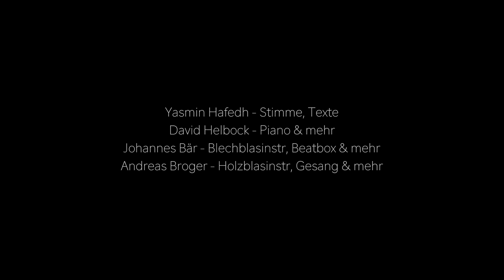Impro & "Truth" - David Helbock´s Random/Control feat. Yasmin Hafedh - live at Porgy&Bess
David Helbock´s Random/Control feat. Yasmin Hafedh - live at Porgy&Bess

von einem Livestream im Februar 2022.

Yasmin Hafedh - Texte, Stimme
David Helbock - Piano & mehr
Johannes Bär - Blechblasinstrumente, Beatbox & mehr
Andreas Broger - Holzblasinstrumente, Gesang & mehr

freie Improvisation mit Texten von Yasmin Hafedh
und "Truth" - Komposition von David Helbock mit einem Gedicht von Emily Dickinson